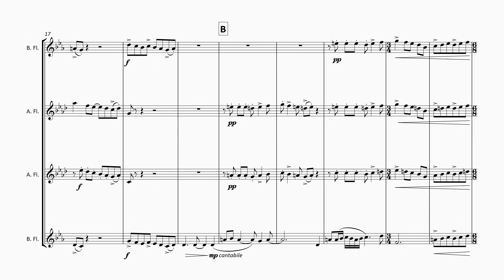FM1204 Anthony Lutherspiele 9 Aggresively